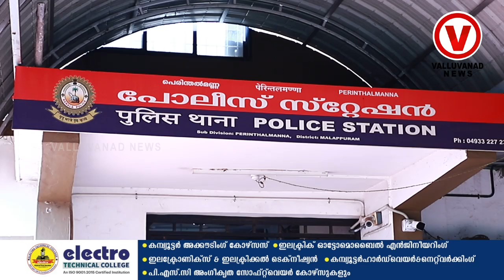ബൈക്ക് മോഷണം മൂന്ന് യുവാക്കൾ പിടിയിൽ